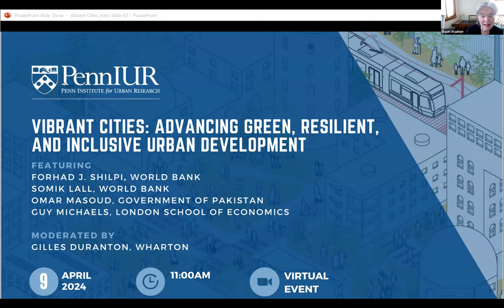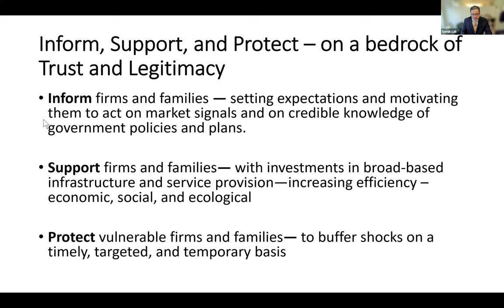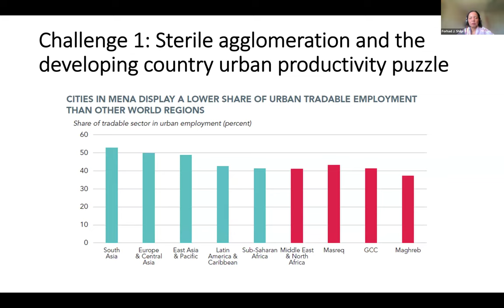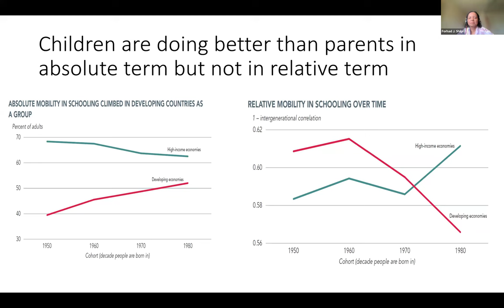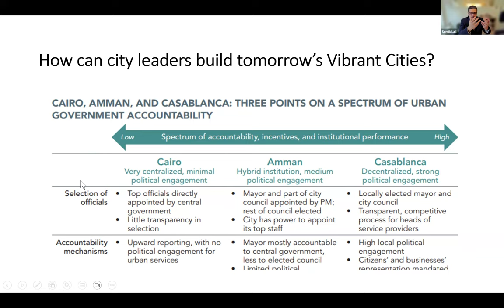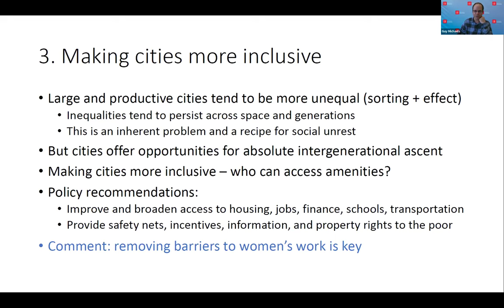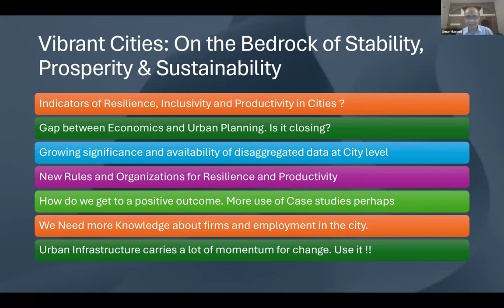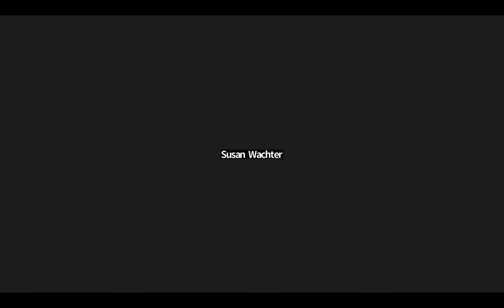Vibrant Cities: Advancing Green, Resilient, and Inclusive Urban Development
Penn IUR hosted a panel and discussion focused on the recent World Bank paper, Vibrant Cities - On the Bedrock of Stability, Prosperity, and Sustainability. Expert panelists will include co-authors of the report, Forhad J. Shilpi, Senior Economist in Development Economics at the World Bank; and Somik Lall, Staff Director of the World Bank’s 2024 World Development Report; in discussion with Omar Masoud, Chief Executive Officer of The Urban Unit for Government of Pakistan, and Guy Michaels, Associate Professor of Economics at London School of Economics. The panel was moderated by Gilles Duranton, Dean’s Chair in Real Estate Professor at the Wharton School and Penn IUR Faculty Fellow.